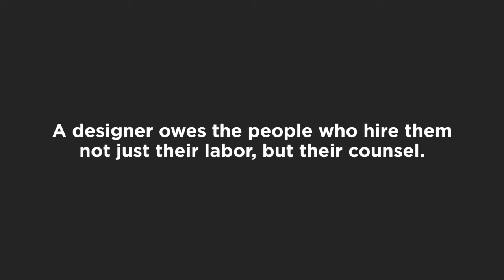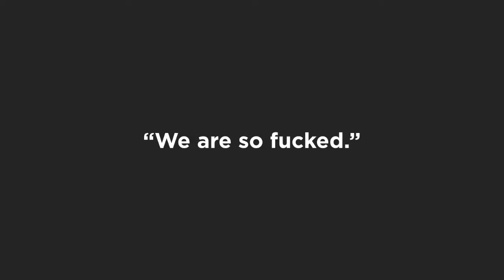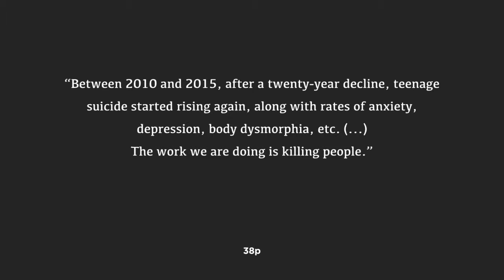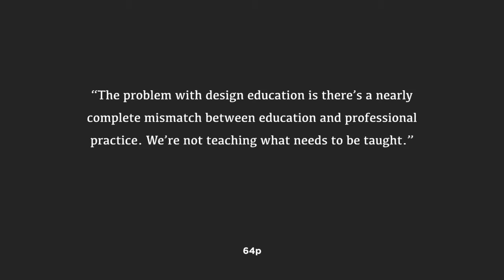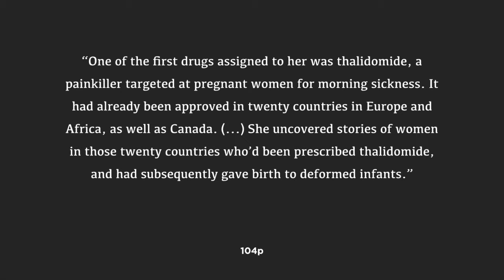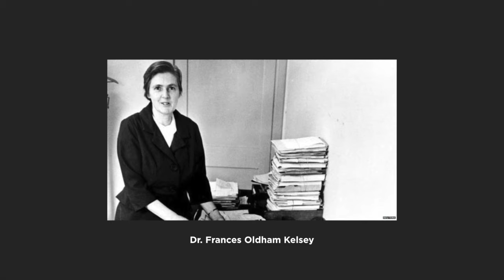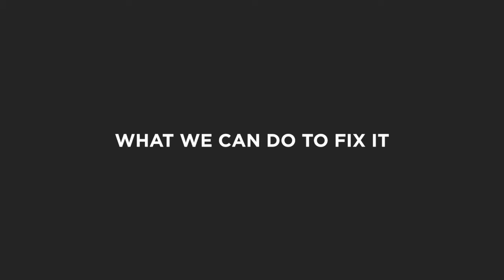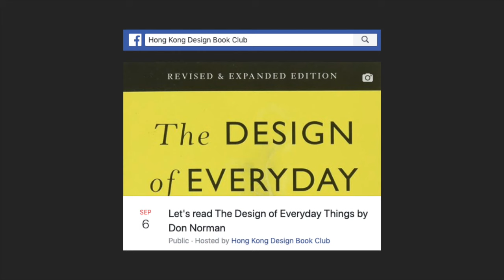Reviewing "Ruined by Design" by Mike Monteiro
Turn on the English subtitle from the setting.

We are not naive enough that Silicon Valley is going to make the world a better place, actually it turned out the opposite, designers ruined the world. We made people addictive and depressed for fundings and stock prices, and design education and hiring don't help. How can we fix the situation if it's not too late?